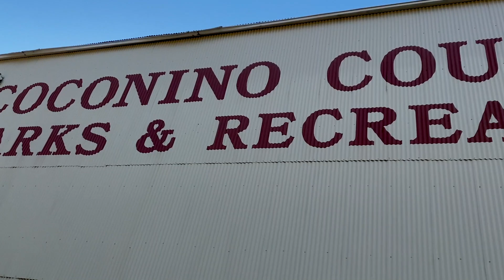Overland Expo West 2021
This is a short video of our experience at Overland Expo West 2021. We met a lot of great people at the event and learned a lot as well.